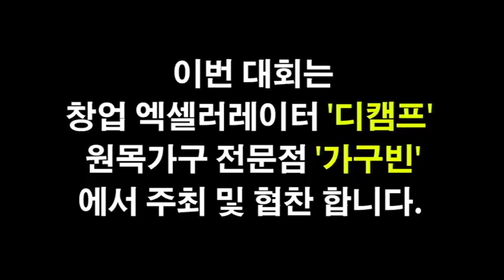외대은성복싱 꿀주먹 장범수 뻔치토너먼트 출격! 9.16(토) in 신촌 13:00